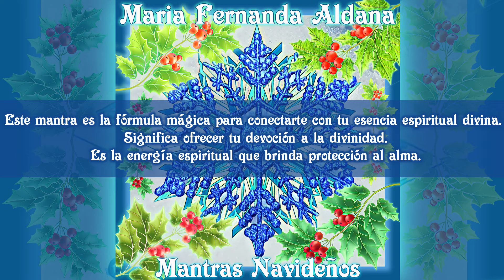Maria Fernanda Aldana - Mantras Navideños - 02.Hare Krishna (Audio Original)